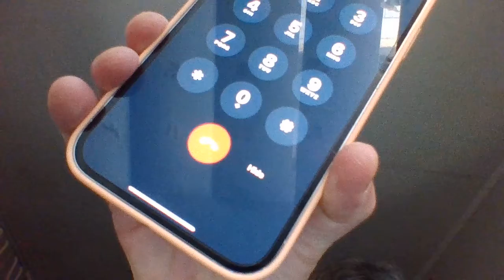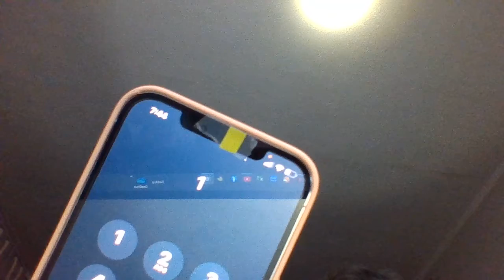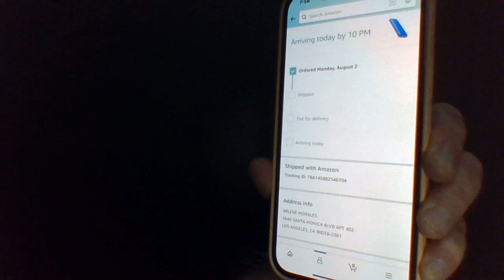08/03/21 Calling for status of where my battery charger is in the tracking system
At 5640 Santa Monica Blvd in Los Angeles next to Gold Diggers.  You can Google maps it or yelp it to see where I live.